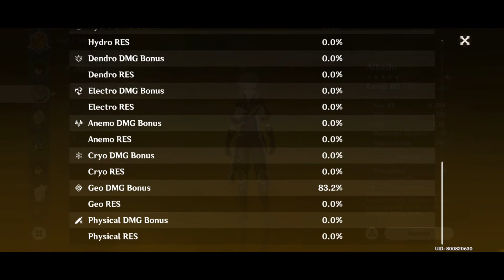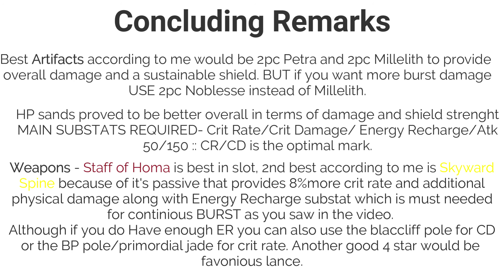Zhongli Hybrid/Burst Support Build SPAMABLE BURST | 2 (Petra + Tenacity) set Turn enemies into dust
YOUR SENPAI WILL NOTICE YOU.

Timestamp-

00:00 Solo Run
02:06 Geo Resonance Showcase
04:37 Bennett Buff
04:57 Bennett Buff + Geo resonance
05:15 Zhongli Build
06:28 HP sands testing
07:45 HP sands Bennett Buff
09:06 Team Build
10:38 concluding remarks